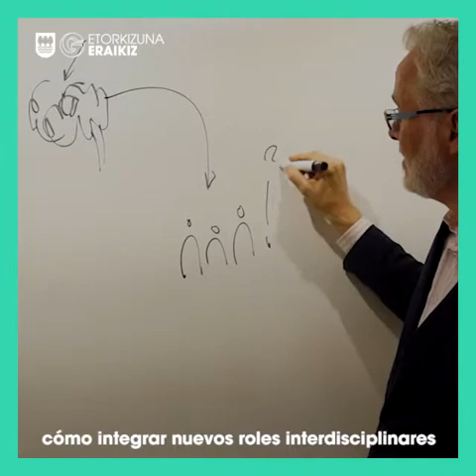Mickey McManus (cursos de verano)